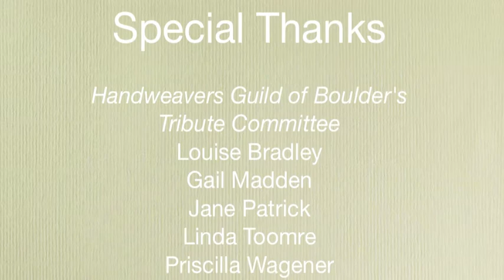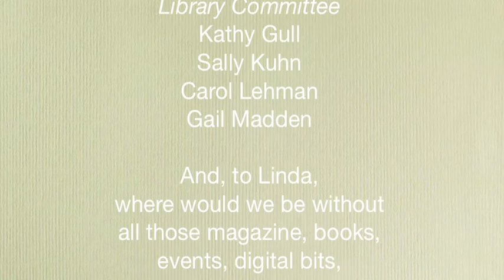Linda Ligon Tribute: Barry Schacht Concludes The Program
Barry Schacht reads a poem to honor Linda's life in words and deeds.